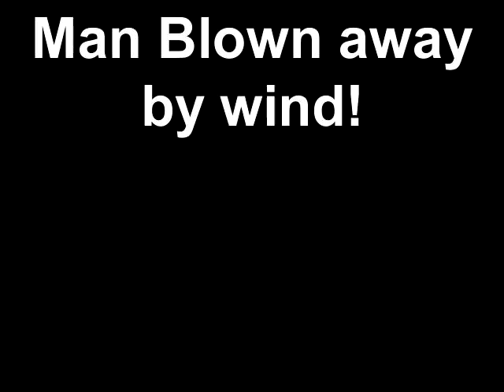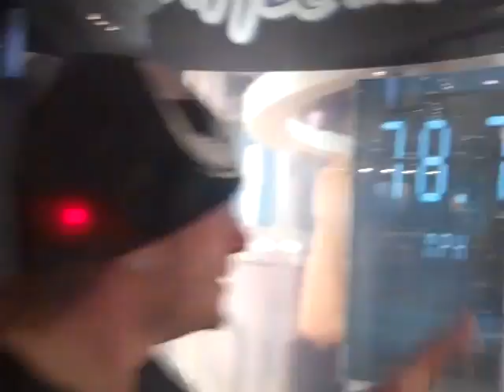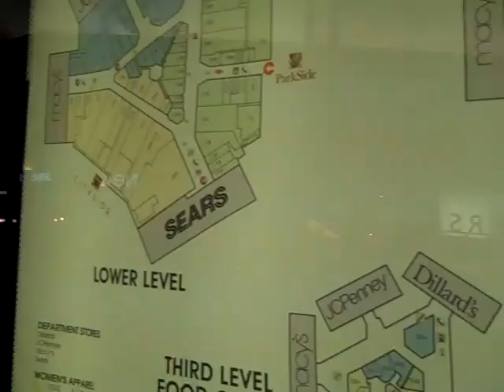Man Blown away by wind!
Trip to the mall with ricky...